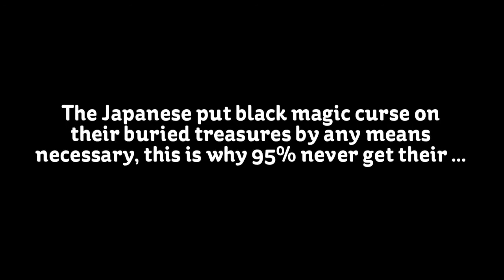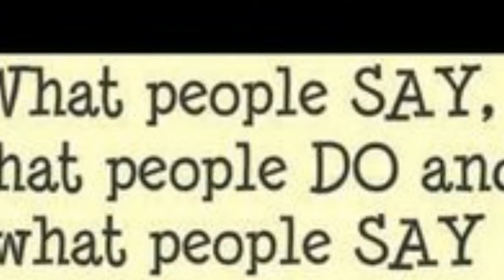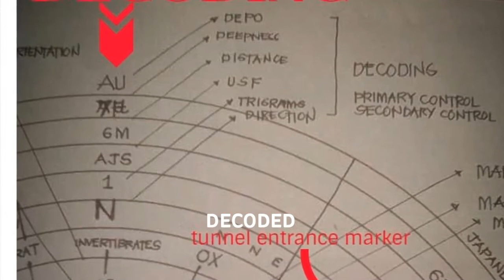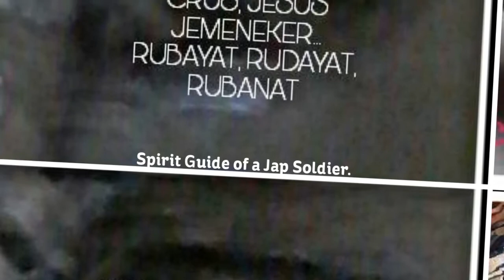The IJA black magic spell anecdote hahahaha